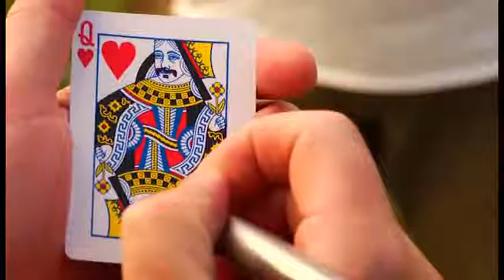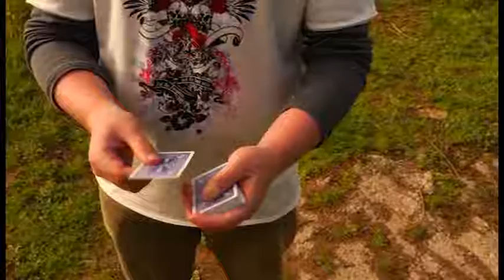Wormhole by Ali Nouira and Big Blind Media DVD www octomagic com